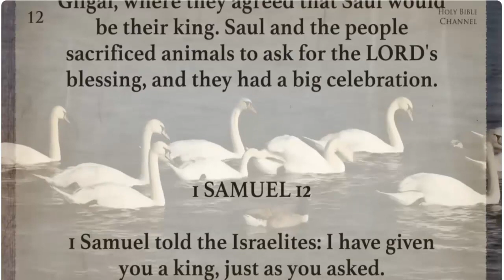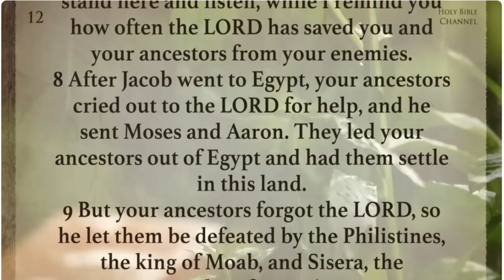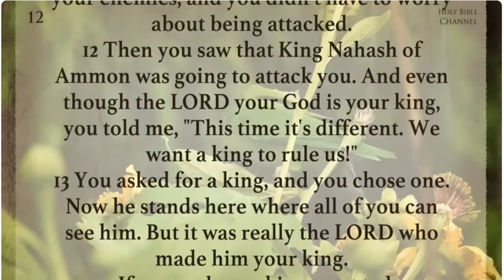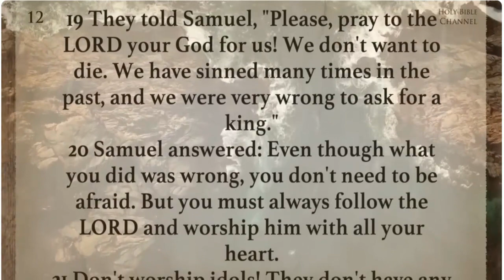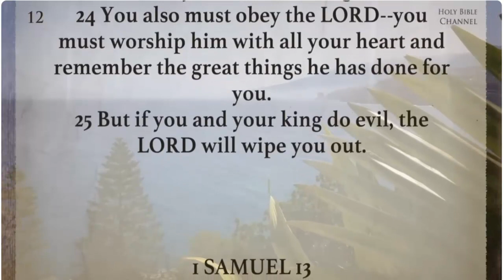1 Samuel chapter 12